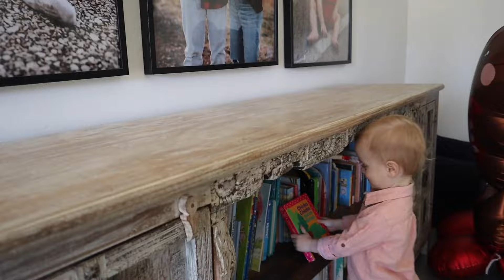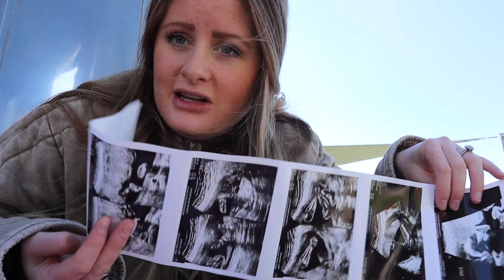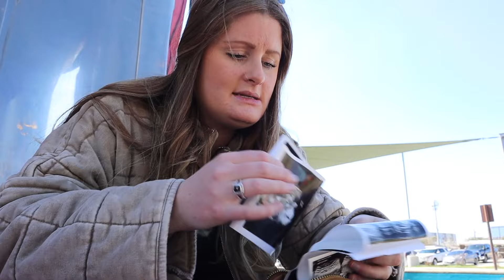20 WEEK APPOINTMENT!! anatomy scan vlog!!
Thank you so much for following along our pregnancy and loss journey this past year! Documenting this pregnancy is so fun to look back on and I cannot wait to meet baby #2 this summer!!